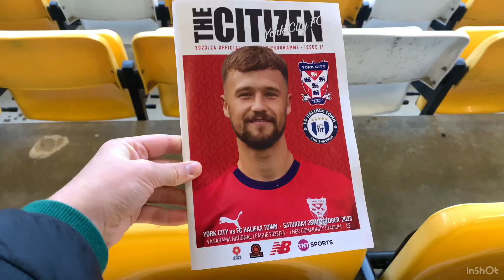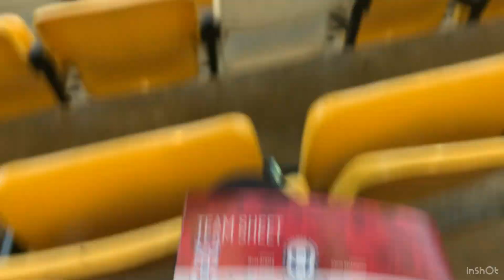York city vs Halifax town matchday vlog 8